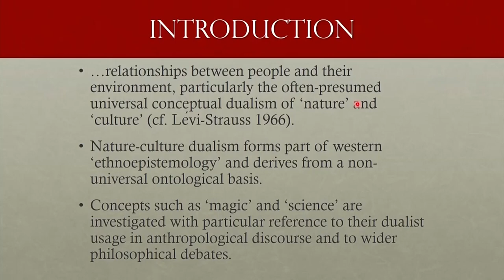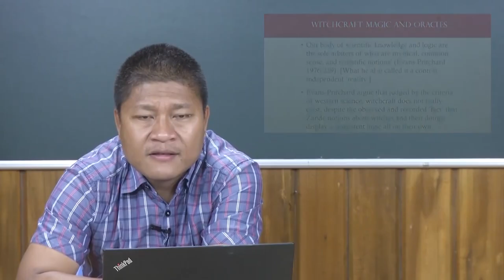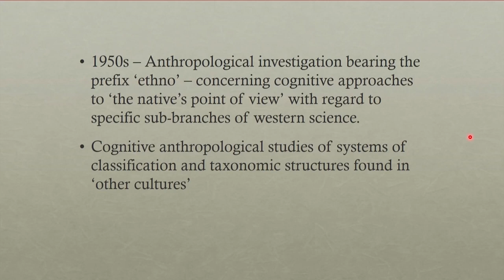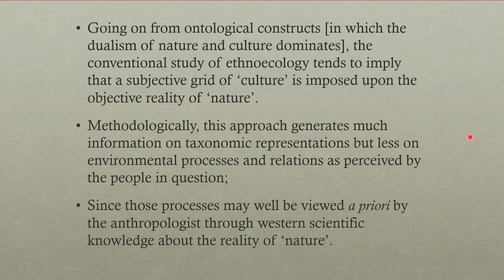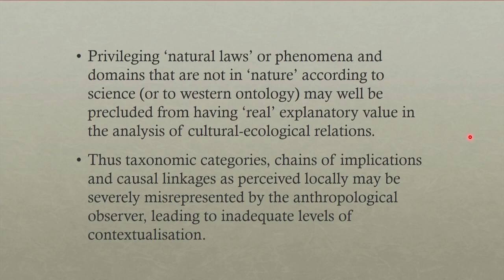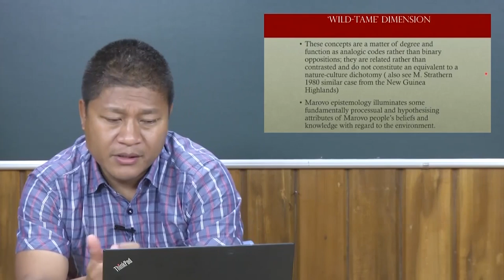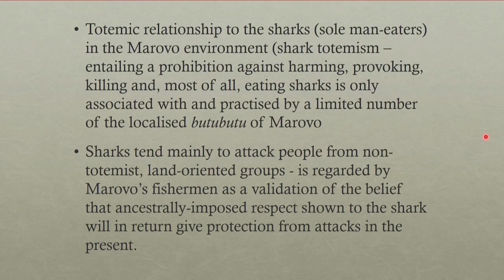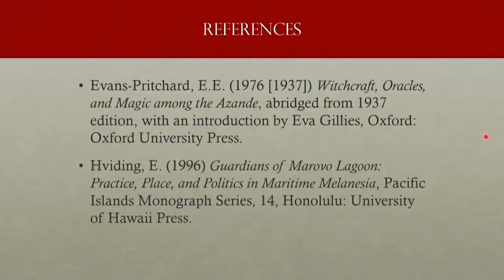Nature, Culture, Magic & Science